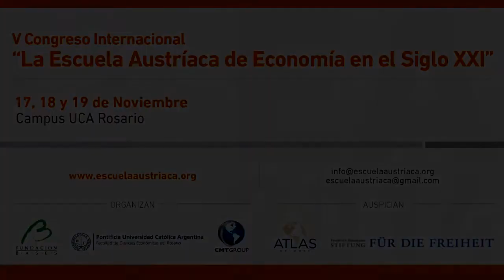Homenaje a Pedro Schwartz